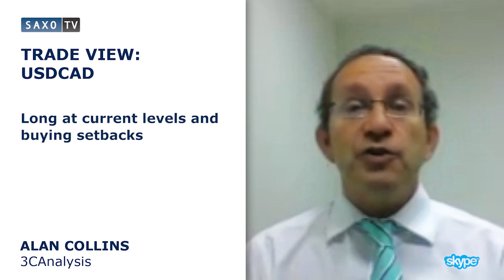Collins: Long USDCAD with sentiment positive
Alan Collins is long at current levels in USDCAD and buying setbacks based on his assessment that sentiment is turning positive. "Last month’s price action was defined by gradual gains that renewed the demand that has dominated 2015. That was emphasised by the support offered firstly by a Marabuzo line created by gains on Nov 6th, then the 13 day moving average that has based setbacks over the last week and a half."

The bounce from lows was the 6th day in succession that the downside was limited.

Looking to buy at 1.3370 and dip at 1.3344

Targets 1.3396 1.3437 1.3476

Stop: 1.3309